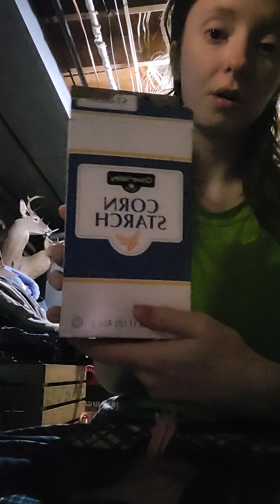Cornstarch!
clover valley and clabber girl powder I just got over the stomach flu so I wasn't eaten any Starch but I'm back hope everyone enjoys !